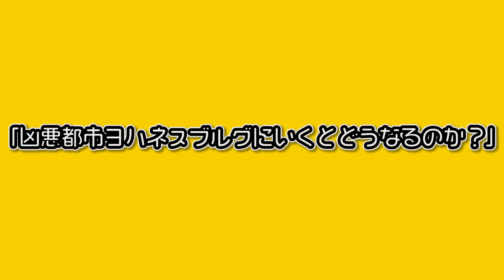【アニメ】最弱の国を勝利に導いた天才…その過酷すぎる労働環境とは？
三国時代の上司もブラックすぎるな。

「覇王の業〜波乱なる三国志〜」ダウンロードはこちら:
交換コード：VIPKAU8H